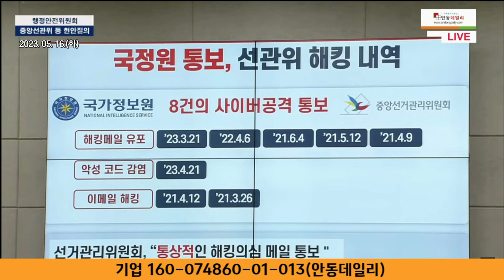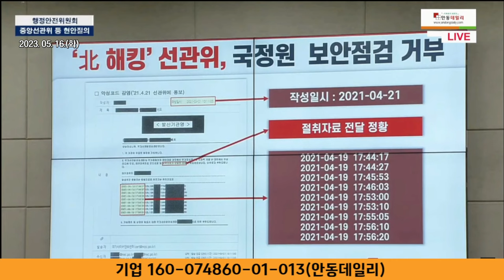전문가 의견에 따르면 북한의 소행으로 추정되는 해킹의 경우 해킹 IP를 보면 충분히 알 수 있다는데... 유소영 정보화정책과장 생각은? 국회 행정안전위 현안질의 / 20230516